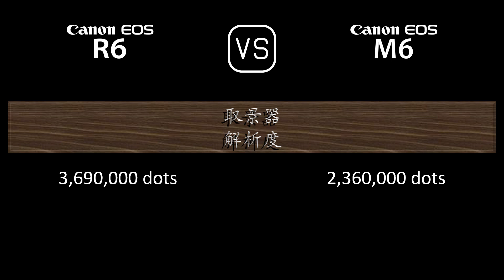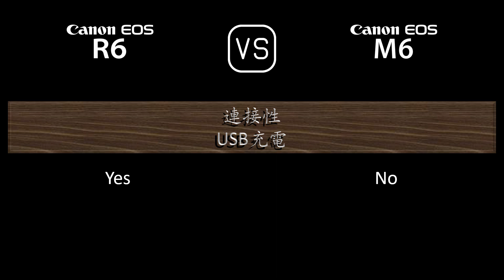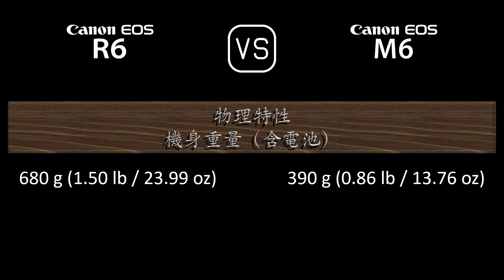Canon EOS R6 與 Canon EOS M6 的規格比較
本片是 Canon EOS R6 與 Canon EOS M6 的功能概述和規格比較 (comparison of specifications)，希望對您有所啟發。感謝您的支持。

00:24 推出
00:32 機身
00:41 影像感測器
01:05 影像
01:21 光學與對焦
01:50 屏幕
02:10 取景器
02:26 攝影功能
03:27 錄像功能
03:43 儲存
03:47 連接性
04:16 物理特性
04:36 雜項